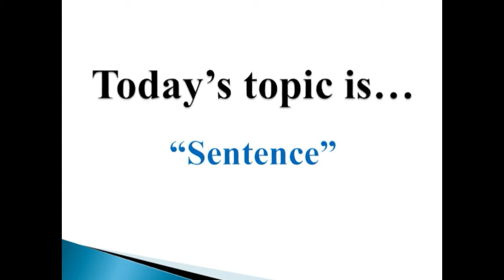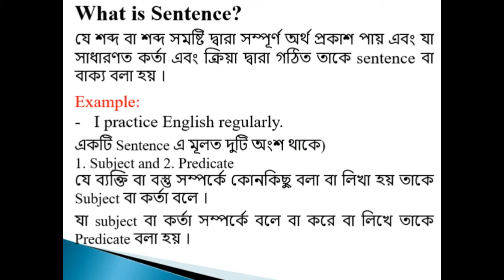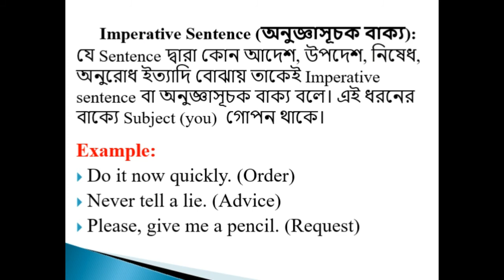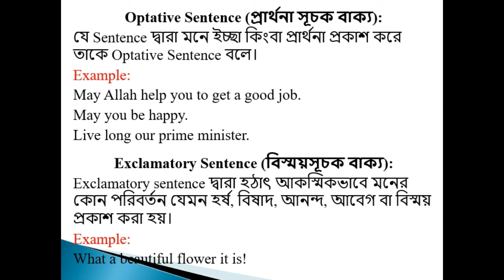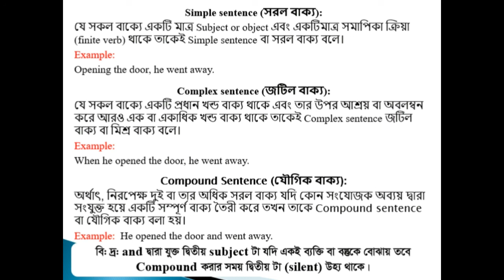Sentence & Its Classification